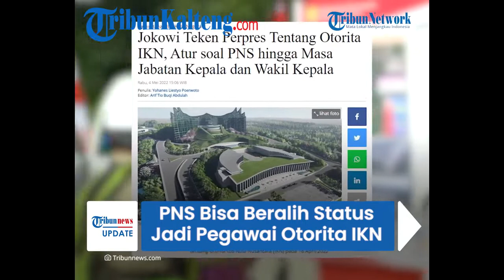Jokowi Teken Perpres, PNS Bisa Beralih Status Jadi Pegawai Otorita IKN, Begini Aturan Lengkapnya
Presiden Joko Widodo (Jokowi) telah menandatangani Peraturan Presiden (Perpres) Nomor 62 Tahun 2022 tentang Otorita Ibu Kota Nusantara (IKN).

Dalam lembaran Perpres yang diunggah di laman Sekretariat Negara, terdapat sejumlah aturan yang dimuat.

Satu di antaranya terkait pegawai Otorita IKN yang merupakan ASN, terdiri dari PNS dan pegawai pemerintahan dengan perjanjian kerja (PPPK).

Dalam pasal 5 ayat 2 disebutkan bahwa PNS dapat beralih status menjadi pegawai otorita IKN atau penugasan dari instansinya.

Dengan peralihan status tersebut, maka PNS yang bersangkutan dinyatakan berhenti atau berakhir masa baktinya.

Namun dalam hal ini, pemberhentian dilakukan secara hormat dan diberi hak-hak kepegawaian sesuai ketentuan peraturan perundang-undangan.

Sementara PNS yang mendapat penugasan, bisa kembali ke instansinya masing-masing apabila belum memasuki masa pensiun.

“Dalam hal PNS dengan status penugasan sebagaimana dimaksud pada ayat 3 berhenti atau telah berakhir maksa baktinya, PNS yang bersangkutan kembali kepada instansi induknya apabila belum mencapai masa pensiun,” demikian bunyi pasal 5 ayat 4.

Kemudian, untuk PPPK dapat dipekerjakan dalam bidang tugas khusus sesuai dengan keahliannya.

PPPK diangkat dan berhentikan oleh Kepala Otorita IKN.
Ketentuan mengenai syarat pengangkatan dan pemberhentian ASN di lingkungan Otorita IKN diatur dalam Peraturan Kepala Otorita IKN.

Dikutip dari Tribunnews.com, Perpres tersebut juga mengatur terkait Kepala Otorita dan Wakil Kepala Otorita.

Pada pasal 9 ayat 1 disebutkan Kepala dan Wakil Kepala Otorita ditunjuk dan diangkat oleh Presiden.

Meski begitu harus melalui diskusi terlebih dahulu dengan DPR.

“Kepala Otorita Ibu Kota Nusantara dan Wakil Kepala Otorita Ibu Kota Nusantara ditunjuk, diangkat, dan diberhentikan langsung oleh Presiden setelah berkonsultasi dengan Dewan Perwakilan Rakyat Republik Indonesia,” bunyi dari pasal 9 ayat 1.

Kemudian dalam pasal 9 ayat 2, Kepala dan Wakil Otorita memiliki masa jabatan selama lima tahun dan dapat diangkat kembali dalam masa jabatan yang sama.

Hanya saja, di pasal 9 ayat 3, Kepala dan Wakil Otorita yang telah dilantik juga dapat diberhentikan oleh Presiden sewaktu-waktu.

“Kepala Otorita Ibu Kota Nusantara dan/atau Wakil Kepala Otorita Ibu Kota Nusantara dapat diberhentikan sewaktu-waktu oleh Presiden sebelum masa jabatannya,” demikian tertulis pasal 9 ayat 3.

Sumber : Tribunnews